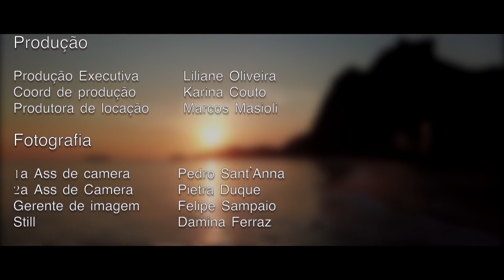Trio Beleza - Websérie Dia de Folga 2 ep4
Mais treta e intringa na nossa webserie.